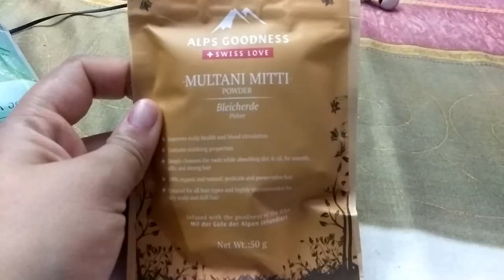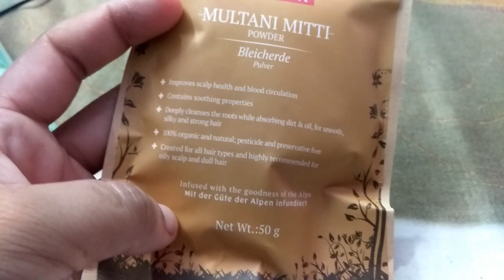करवा चौथ से 1 दिन पहले लगाए फेस पैक और पाएं खूबसूरत चेहरा 🙎‍♀️🙋 Glowing skin for Karwa chauth😊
Hello Everyone today i share with u akarwa chauth best face pack for glowing skin at home. Thanx a lot love u all.

Natural Face Packs For Karwachauth Face Glow
Top 6 Facial At Home Products To Get Glowing Skin For Karva
7 expert tips to get glowing skin for Karva Chauth
Karva Chauth Special : Homemade face pack for Glowing skin
These Tips Will Help You Get Glowing Skin
How to Look Beautiful on Karva Chauth